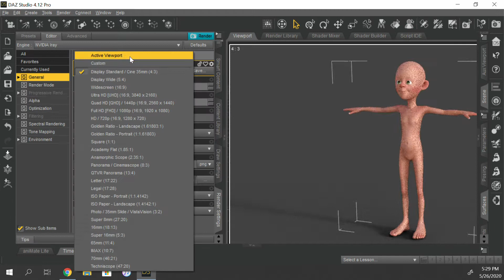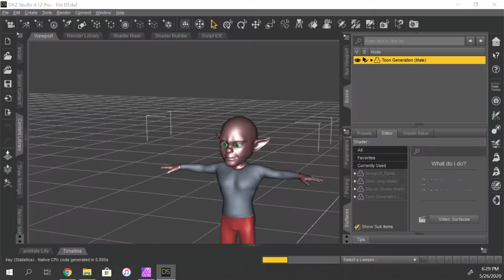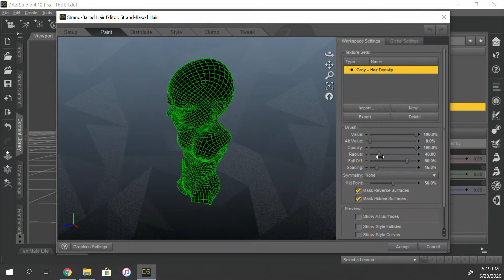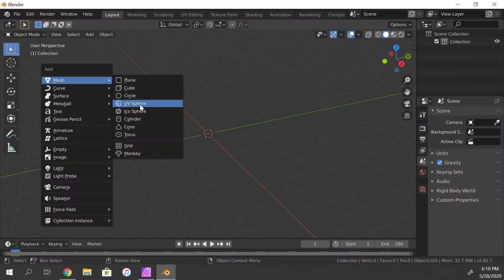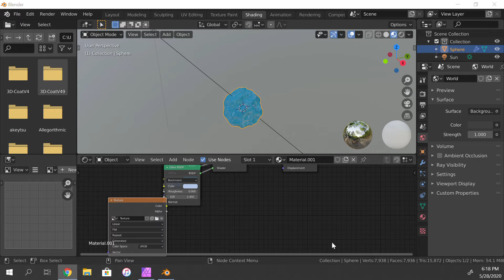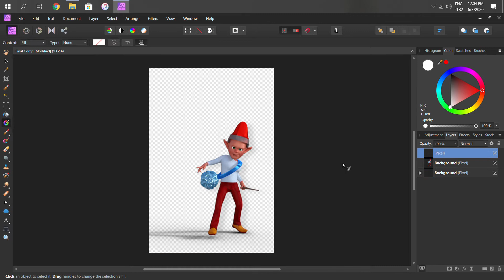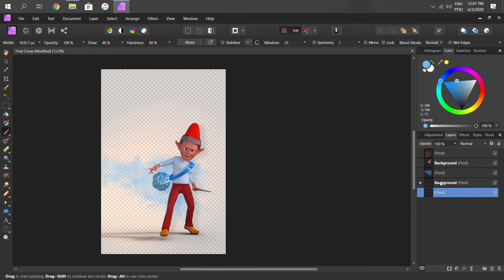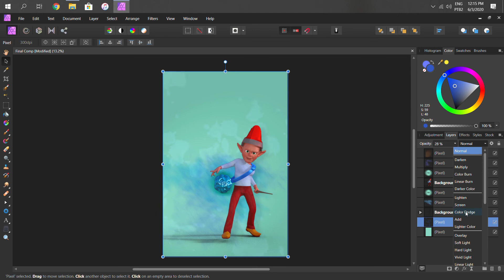O Elfo. Speedart de Personagem Original!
E ai gente gostaram? Meus links esão abaixo e fiquem ligados
pois fim de semana que vem tem mais!